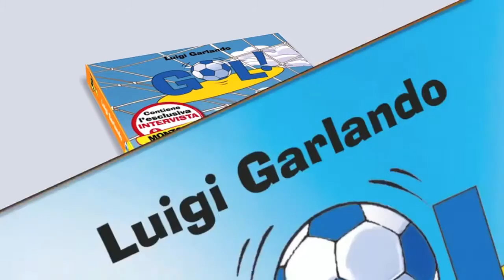GOL!, una serie sul calcio di Luigi Garlando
Quando Gaston Champignon, ex calciatore della nazionale francese, vede Tommi palleggiare nel cortile di casa, capisce subito che il ragazzo ha la stoffa del campione e che... finalmente può realizzare il suo sogno: fondare una squadra in cui possono giocare tutti. Divertendosi, naturalmente!